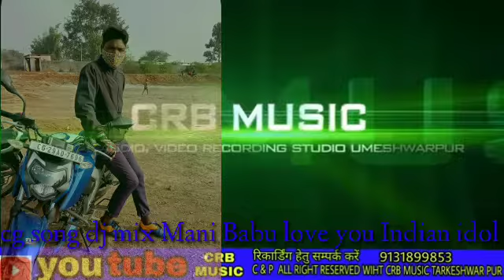cg song w ngar Mani Babu love you Indian idol video 📷 20222 4k